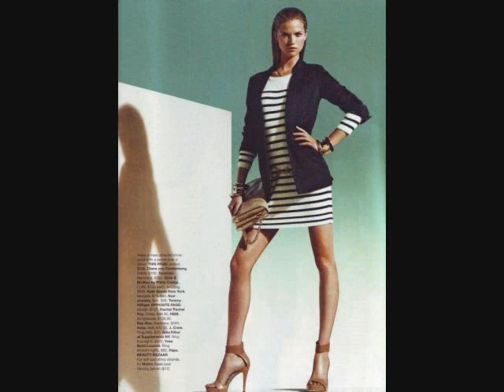FAVORITE SUPERMODELS 2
Kasia Struss
Nicole Fox